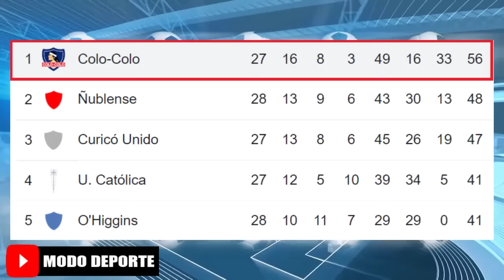Alineaciones Confirmadas Coquimbo Unido vs Colo Colo | Jornada 28 | Campeonato PlanVital2022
Creditos
MusicbyAden - Fiji
Descargar: Musicbyaden – Fiji